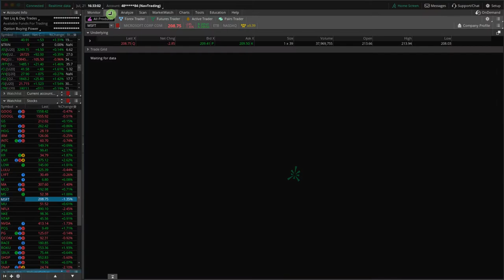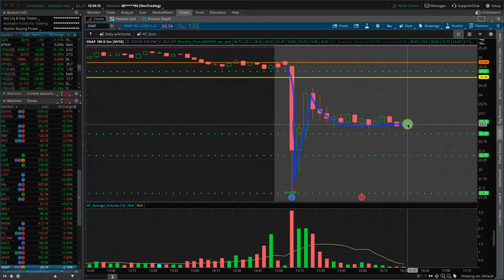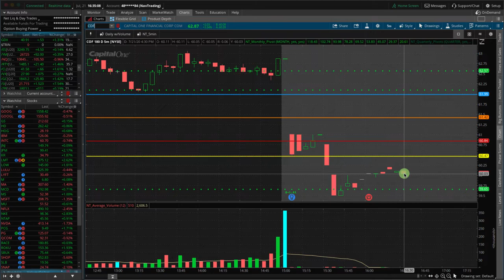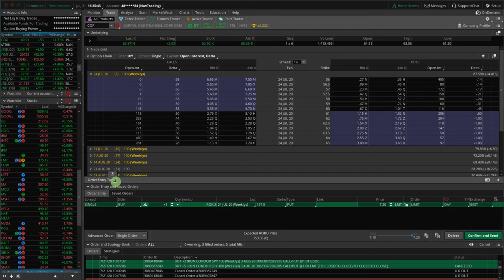Tech be UP...Tech be DOWN! [TradeHacker Update]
Here's what we'll cover in today's update:
• Tech be UP...Tech be DOWN!
• Today's Earnings results
• Tomorrow's Earnings in TSLA and MSFT

Happy Trading!

YouTube.com/navigationtrading
Facebook.com/navigationtrading